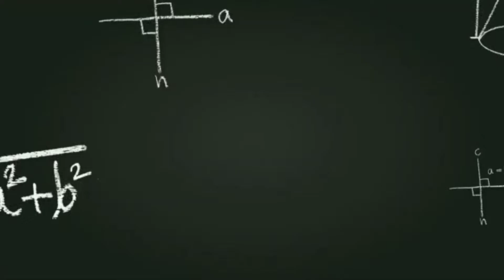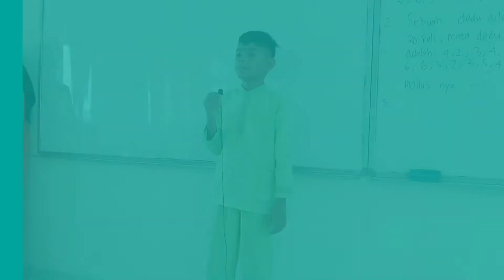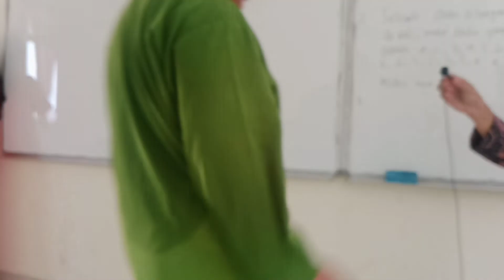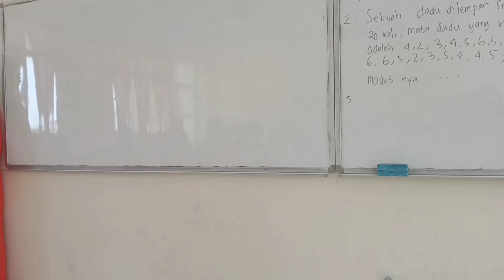Penampilan Yel-yel Pramuka di SD IT Diniyah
bigini ni penampilan Yel-yel Pramuka MTs Diniyah Puteri di SD IT Diniyah Pekanbaru